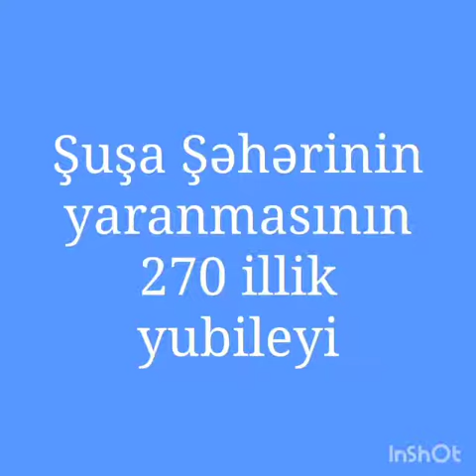Şuşa şəhərinin yaranmasının 270 illik yubileyi